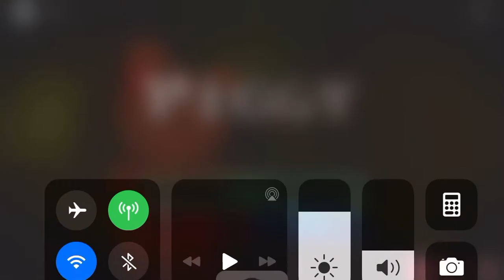New piggy cutscene(chapter 1)